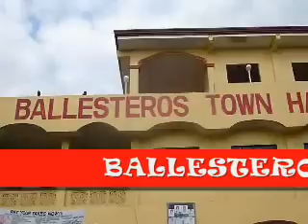THE BIG /mjrfm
see it for yourself and find out the difference